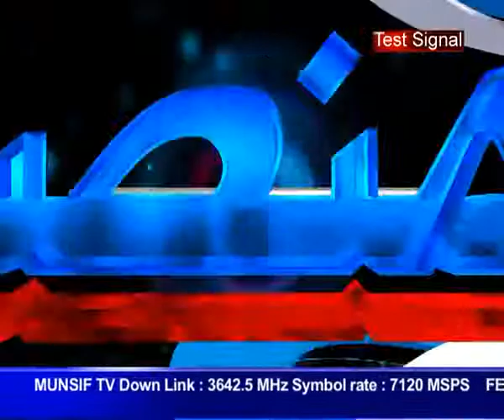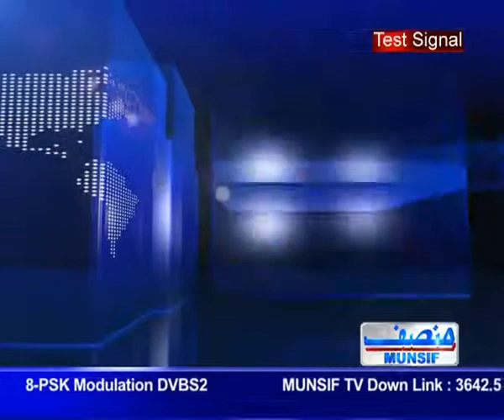ISLAMIC BANKING -1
he is the ABUBAKAR FALAHI, who was died just one month before because of CANCER, his worked unprecedentedly for the establishment of ISLAMIC BANK in INDIA.
may allah forgive his sins & allot him the JANNATUL FIRDOUS.